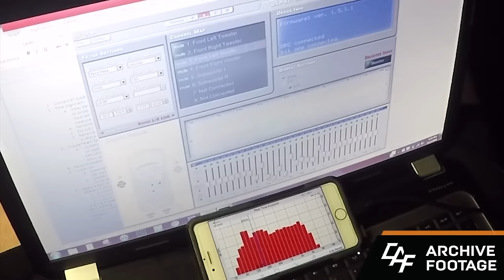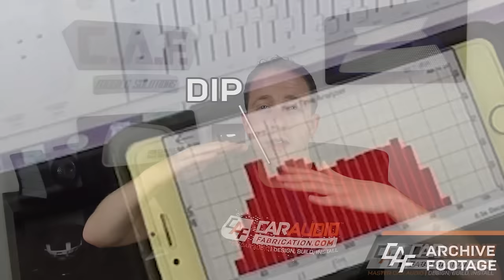Build the BEST Car Audio System - Full process explained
Building a custom car audio system is very rewarding. When done right your install will have just the right amount of bass, silky smooth mids and nice crisp highs. But what does it take? In this video we walk through the entire car audio project process, from determining a goal and coming up with a plan, to installing and tuning.

Here at Car Audio Fabrication I teach you how to Master Car Audio in an effort to Design, Build, and Install your ideal car audio system.

--SUPPORT—
Early Access to Videos, Secret Videos, Direct Messaging for Questions:

Car Audio Fabrication – Master Car Audio – Design, Build, Install